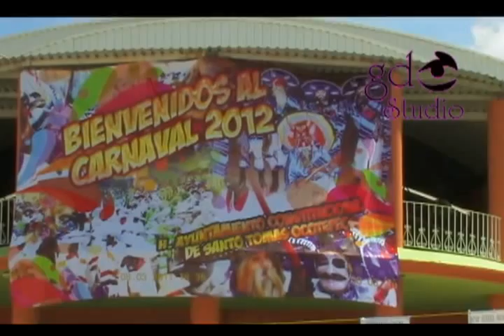Carnaval 2012 Sto. Tomás Ocotepec por GDStudio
Aquí una muestra de la  fiesta mas grande, el Carnaval 2012 de Santo Tomás Ocotepec, Tlaxiaco, Oaxaca.